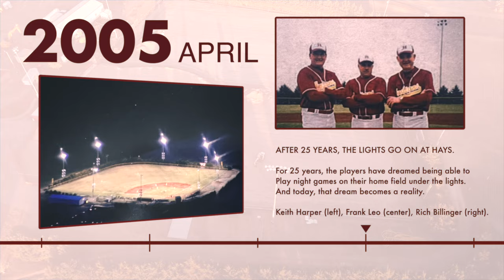Turfing a Baseball Field Construction Timelapse | Hays High School | Mammoth Construction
Watch Mammoth Construction turf the Hays High Baseball field of dreams.

Built in 1981 by coaches Frank Leo, Keith Harper, and Rich Billinger, this field is truly what dreams are made of.  Funded by donations from local businesses, year after year the coaches added to the field.  Watering restrictions in recent years have lead to converting the field to turf.  Mammoth does an amazing job turfing the field.

Soundstripe songs in this video: RPCMI2FSE7EAPPUW. 1RCDJMIOIJYABSXY
Products used in this video:
My Video Equipment
Milwaukee Tools
DeWalt Tools and Ladders
Hilti Tools